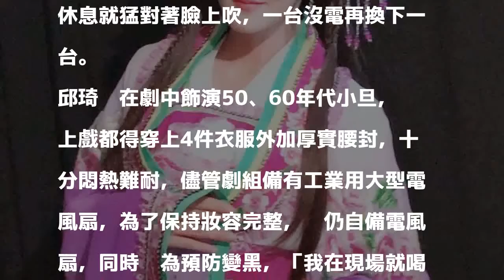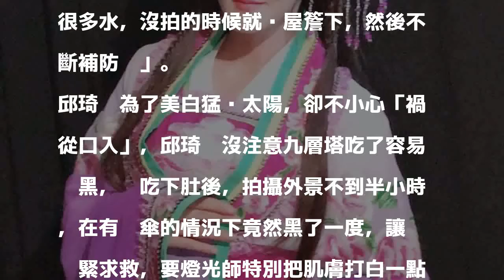邱琦雯吃九層塔「整個被黑」 跪求燈光師自清「不耍心機惹」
〔記者洪素津／台北報導〕邱琦雯至基隆拍攝民視接檔新戲《大時代》，而時序進入初夏，氣溫動輒飆破攝氏30度，讓戲中常穿4層厚重歌仔戲服的邱琦雯咬緊牙關拍戲，她曾穿著戲服一口氣拍上10個小時，為了預防流汗脫妝，拖累拍攝進度，在拍戲現場準備了6台小型電風扇，一休息就猛對著臉上吹，一台沒電再換下一台。

發表評論評論如下。